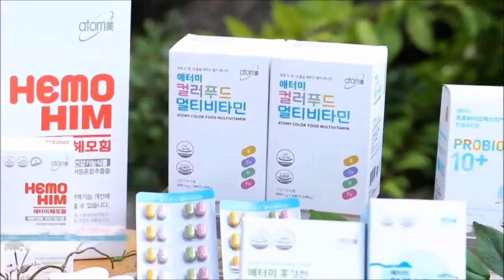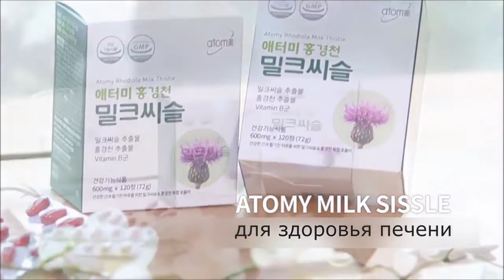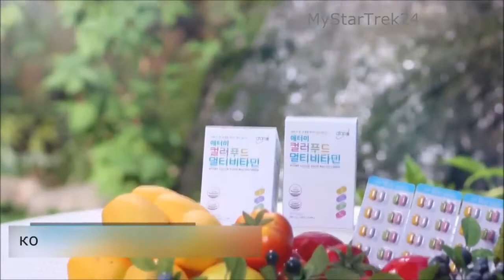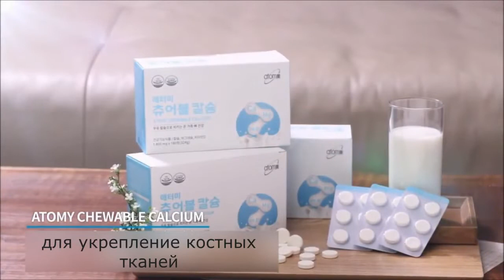Продукты здоровья Atomy из КОРЕИ. ВАЖНАЯ ИНФОРМАЦИЯ ДРУЗЬЯ!‼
АТОМИ – перспективная и динамично развивающаяся южнокорейская компания сетевого маркетинга с товарами высокого качества и приемлемыми для массового покупателя ценами. Вход в компанию бесплатный. Стартовые пакеты отсутствуют. Не нужно в обязательном порядке покупать продукцию каждый месяц. Система реализации товаров – интернет-магазин. Нет фиксированного минимального объема покупки. Маркетинг компании - бинарного типа. Рост структуры неограничен.